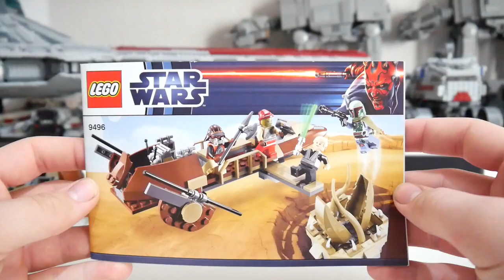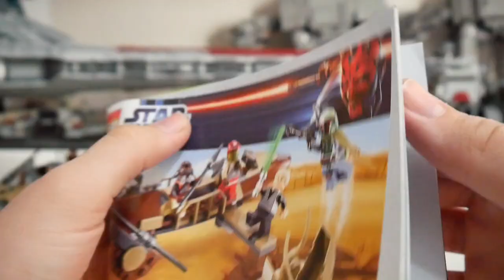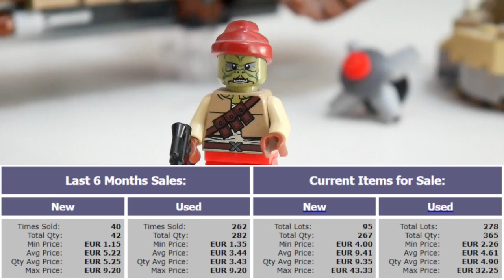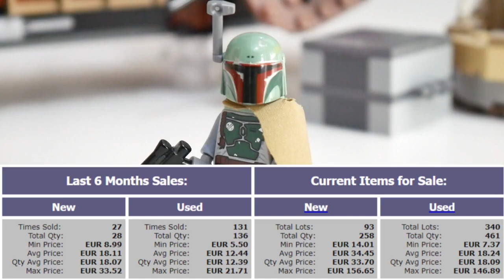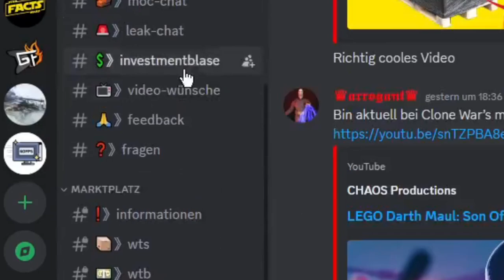😍 WAS will man MEHR? / LEGO Star Wars Review / 9496 Desert Skiff 🎥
Hi, in diesem Video beleuchte ich das LEGO STAR WARS Set 9496 (Desert Skiff 2012) einmal genauer. Wenn ihr euch überlegt dieses Set zu kaufen, schaut euch am besten dieses Review an und entscheidet dann.👌
💻 Sozial unterwegs:

⏱ Kapitel:

00:00 - 00:50 Intro
00:51 - 02:03 Anleitung
02:04 - 04:39 Minifiguren
04:40 - 07:20 Desert Skiff und Sarlacc
07:21 - 07:55 Fazit und Outro
👀 Auf der Suche nach speziellen Steinen oder Figuren? Schaut hier vorbei:

🔴 Diese YouTuber schau ich auch:

📑 Infos:

Niemand hat die Absicht Werbung zu machen! Dieser Kanal wird nicht von LEGO bezahlt, beworben und unterstützt